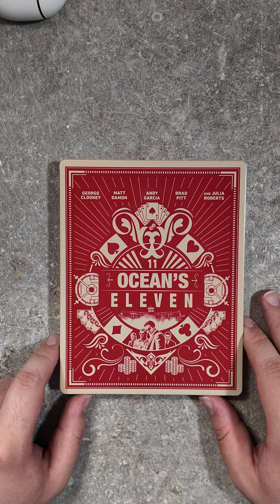Oceans Eleven 4K Steelbook Unboxing/Review in 60 Sekunden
Kleines 60 Sekunden Unboxing/Review zum 4K Steelbook von Oceans Eleven.

Den Pandaverse Podcast findet ihr auch auf Spotify 🎶:
Auch interessant:
Pandalism Media 🎬 (Cinematic Videos):